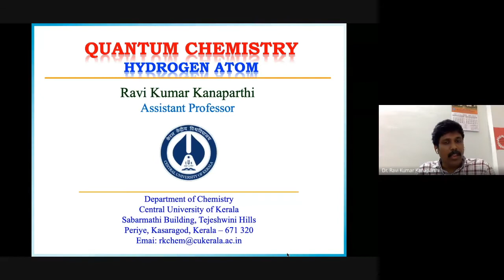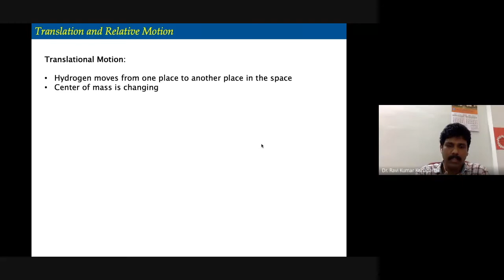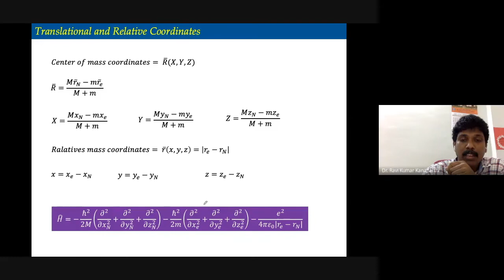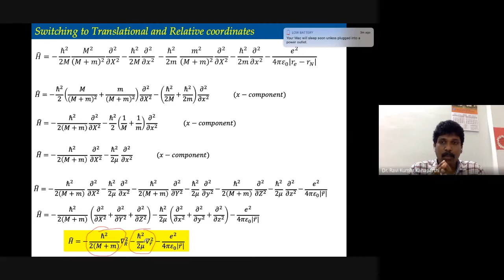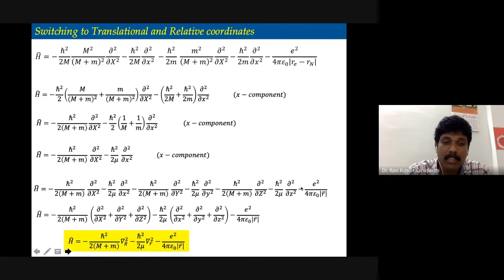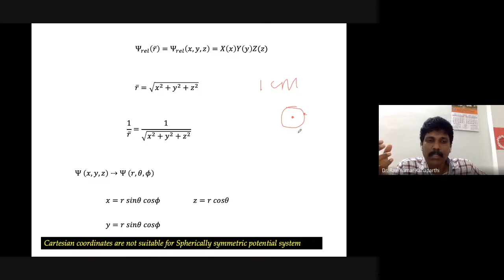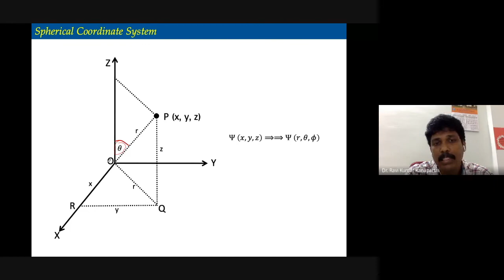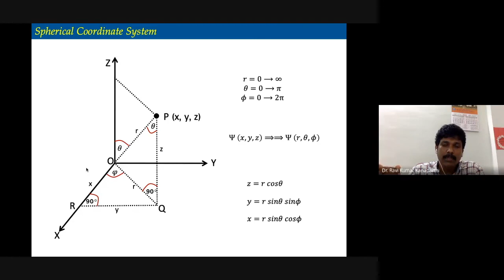21-QC5104-Hydrogen Atom-Part1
In this video, Hamiltonian of Hydrogen atom and its separation to translational motion and relative motion parts, Polar Coordinate system and expression of Cartesian coordinates to polar coordinate system have been discussed